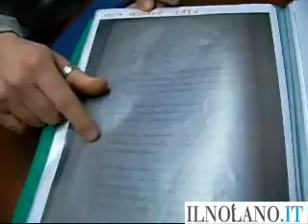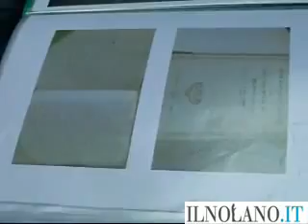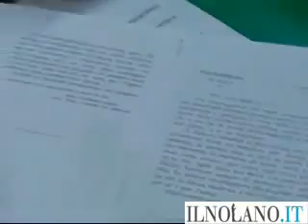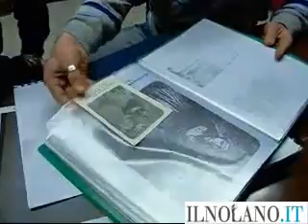ilNolano.it - Caso Colomba, intervista a Michelangelo Vitale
Intervista a Michelangelo Vitale sul Caso della Serva di Dio Colomba